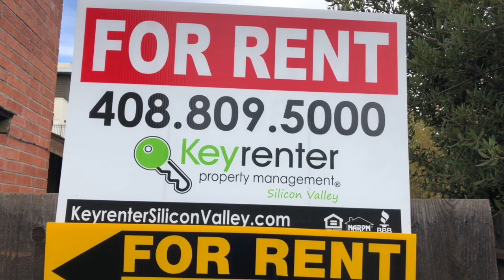Mountain View Home For Rent - 3 Bed 2 Bath - by Property Management in Santa Clara County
today to contact Keyrenter Silicon Valley -- exceptionally professional and reliable property management in Mountain View, CA. To see our available listings, today! You can also call us or visit our office at

900 E. Hamilton, Suite 100

Completely RENOVATED 3 Bedroom rental home located steps away from downtown Mountain View!

Must-See rental home located at 943 Miramonte Ave in beautiful Mountain View, CA! This 3 bed/2 bath rental is 1,300 square ft and is located within walking distance to downtown Mountain View and minutes from Google Campus and the best of Silicon Valley! Live affordably in one of the highest priced areas of Silicon Valley. You have to take a look at this place!

Clean and bright for your immediate move in. This home has been completely renovated with new flooring, new paint, new blinds, and light fixtures, brand new kitchen, appliance, washer/dryer, brand new hallway bathroom, brand new master bathroom with tile shower, renovated HUGE backyard, and other features!!

The kitchen has an adjacent breakfast/dining area and opens to a comfortable and open living room that is illuminated with natural light creating a warm and inviting atmosphere for family, friends, and entertainment. The living room has a patio door with access to a huge backyard that is in the process of being completely renovated.

The HUGE master bedroom suite includes a large walk-in closet and has direct access to the backyard deck.

This home also features a 1-Car Garage, Central Heat, Washer/Dryer and utility room, new hardwood faux flooring, and more! Exterior paint and other substantial improvements are in process!

AMAZING LOCATION!… This home is right in the heart of Mountain View on El Camino Real and has direct access to the best of Silicon Valley dining, shopping, entertainment (Walkscore of 78). Immediate access to freeways (82, 85, 237, 101, 280) and the location features:

Close to Shopping and Parks
* blocks from several beautiful parks
* a few short blocks to downtown Mountain View
* 1.5 miles to San Antonio Center

* Walking distance (1/2 mile) to Quora HQ
* 2 miles to Mozilla HQ
* About 2.5 miles to Googleplex Campus
* About 3 miles to Microsoft
* About 3.5 miles to Nokia
* About 3.5 miles to LinkedIn
* About 3.5 miles to NASA Ames
* About 5 miles to Stanford University
* About 6.5 miles to the Apple Campus (Infinite Loop)
* About 8 miles to the new Apple Campus (The Spaceship)
* About 12 miles to Santa Clara University

* About 3 miles to Sunnyvale
* About 6 miles to Palo Alto
* About 6.5 miles to Cupertino
* About 8 miles to Santa Clara
* About 11 miles to Milpitas
* About 13 miles to Campbell
* About 13.5 miles to Downtown San Jose

* About 1 mile to the Mountain View CalTrain station
* About 11 miles to San Jose International Airport (SJC)
* About 25 miles to San Francisco International Airport (SFO)

Schools:
Benjamin Bubb Elementary School: K-5, 8/10, 0.6 mi
Isaac Newton Graham Middle School: 6-8, 7/10, 0.3 mi
Mountain View High School: 9-12, 9/10, 2.1 mi

Rental available for immediate move-in! Security deposit is equal to one month's rent. Tenant pays for all utilities, except for gardening and pool maintenance.
No pets. No smoking. No sublease/Airbnb etc. Other restrictions may apply per lease contract.

Experience outstanding Mountain View property management with us at Keyrenter Silicon Valley!  Learn more about us and our services or learn more about Santa Clara County property management